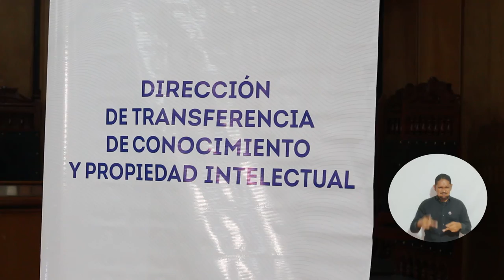Presidenta de la Academia Colombiana de Ciencias Exactas dictó cátedra en UNIMAGDALENA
Con la conferencia Genética, Ambiente y Salud, la Universidad del Magdalena desarrolló la cuarta sesión de la Cátedra de la Academia Colombiana de Ciencias Exactas, Físicas y Naturales, espacio en el que se mostró la manera en que el medio ambiente puede influir en la salud. La Alma Mater y la Academia vienen desarrollando esta cátedra desde hace más de 4 años con el fin de producir y divulgar conocimiento científico hacia las comunidades.